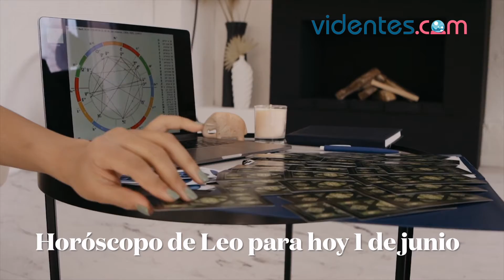HORÓSCOPO DIARIO 🌔💖💫 LEO ♌️ MARTES, 1 DE JUNIO DE 2021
Horóscopo de hoy, martes 1 de Junio de 2021. El horóscopo para hoy: descubre tu futuro gracias a mi horóscopo diario para ti.